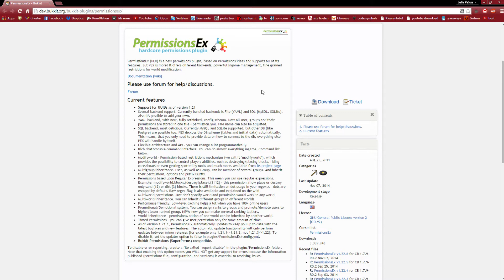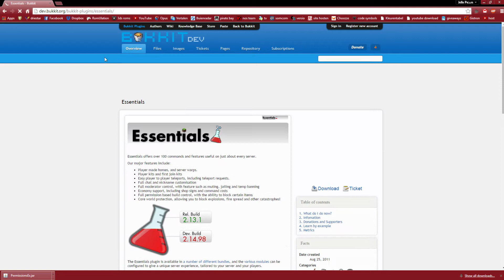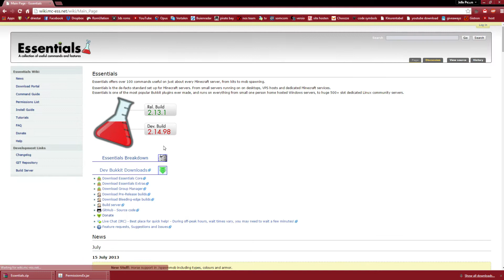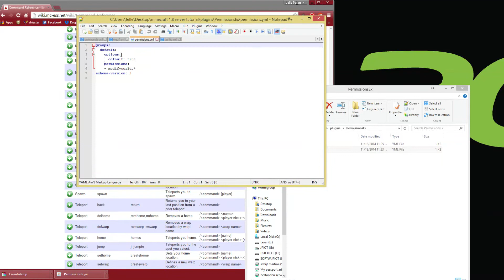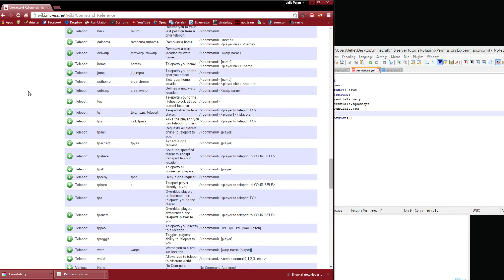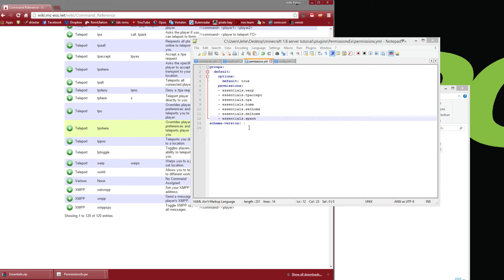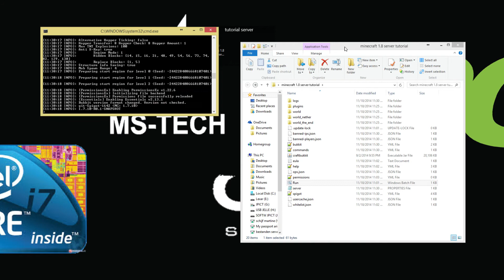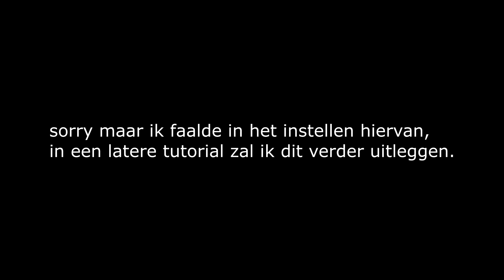jelles tutorails #10 Minecraft server permissie instellen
Bedankt voor het kijken naar deze video op DiagamesNL!

doneer door op deze link te klikken!

Minecraft servers:

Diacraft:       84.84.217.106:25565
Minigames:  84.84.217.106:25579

ps. deze servers zijn niet altijd online, de openingstijden van de servers zijn:
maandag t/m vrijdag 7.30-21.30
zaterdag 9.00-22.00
zondag gesloten

afspeellijsten voor meer video`s